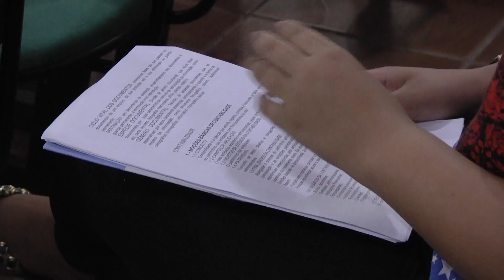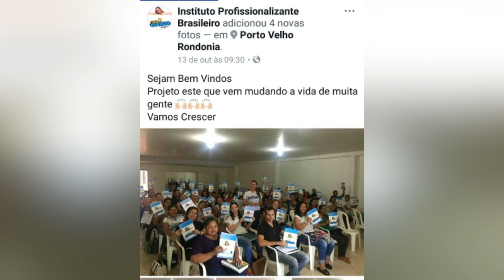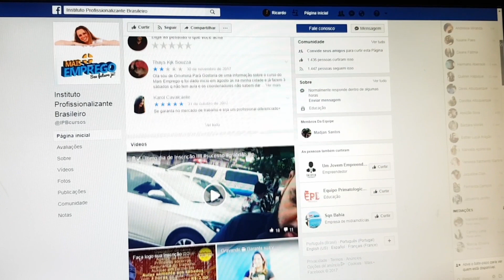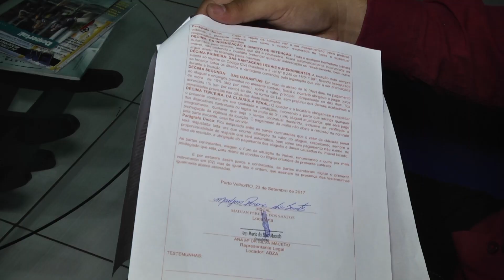Alunos denunciam instituto por aplicar golpes na em Porto Velho e interior